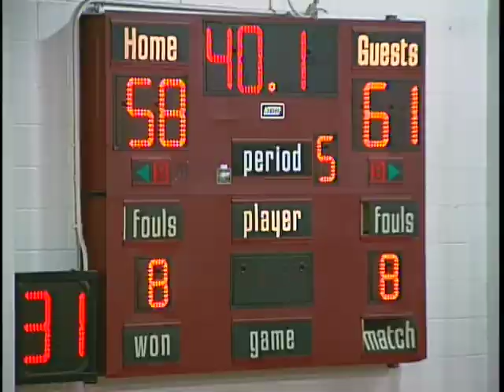Basketball Game of the Week - Beverly Hills vs Lawndale - February 6, 2015